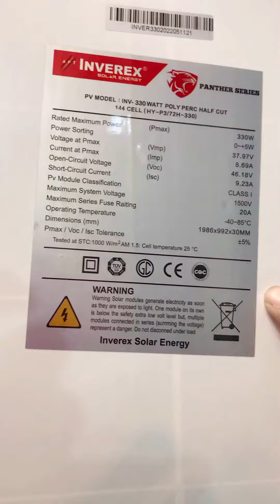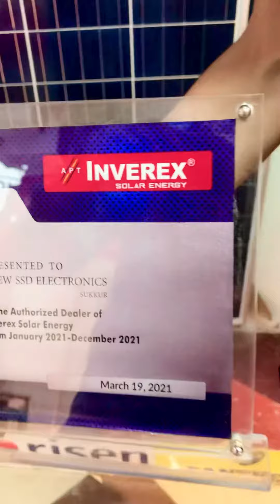Inverex Panther 330w full details videos| Best Solar Panel In 2021 | A Grade Solar Panel Review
Inverex panther 330w full details video | Best Solar Panel In 2021 | A Grade Solar Panel Review
Hi guys aaj ki is video may hum aap dosto k samny lay kar aay hy bohat hi kamal ka inverex 330w solar panel jo k poly solar hay Penther series.is video may hum aap dosto ko yeh b btay gay k 2021 may konsa solar panel best hay oor A Grade Solar Panel Ki Kya Pehchan Hoti Hy Umeed Hay Apko aaj ki yeh video b bohat pasand aay gi.